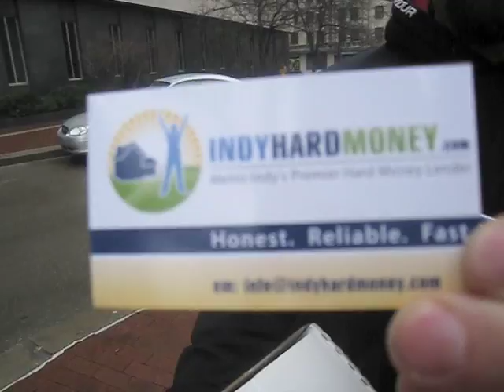IndyHardMoney.com. Out-takes.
Craig Fuhr & Bob Norton travel to Indianapolis to start IndyHardMoney.com; Indiana's Premier Hard Money Lender.  We're pretty serious about Hard Money, but we also like to have fun while we work.